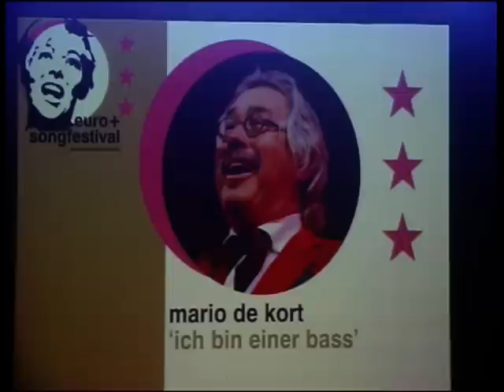mario de kort 720 576 mov